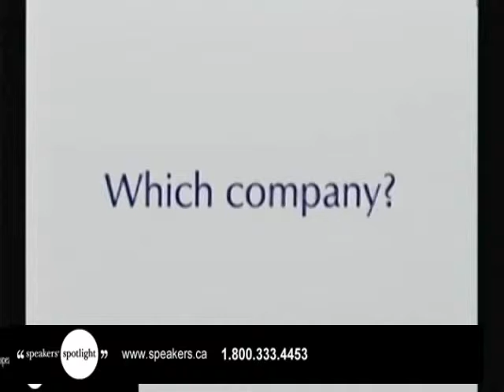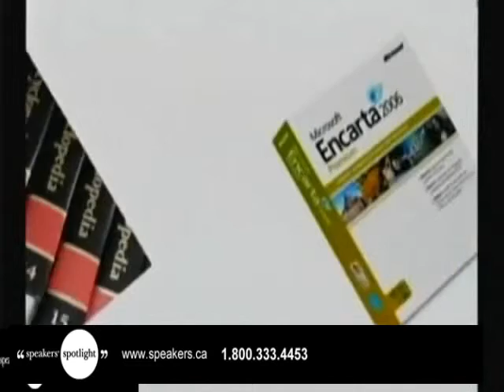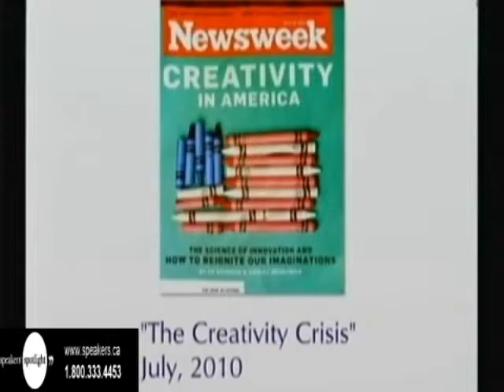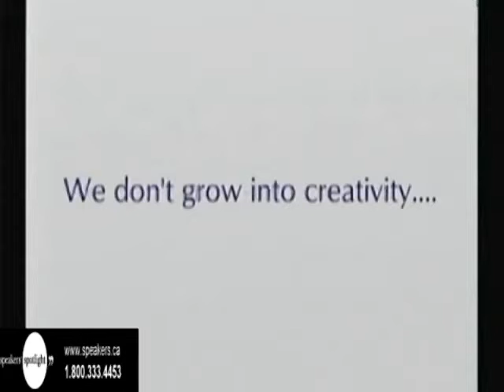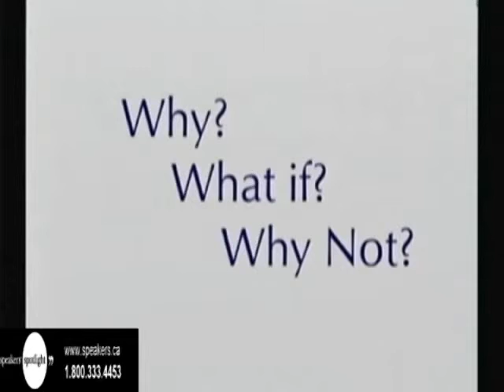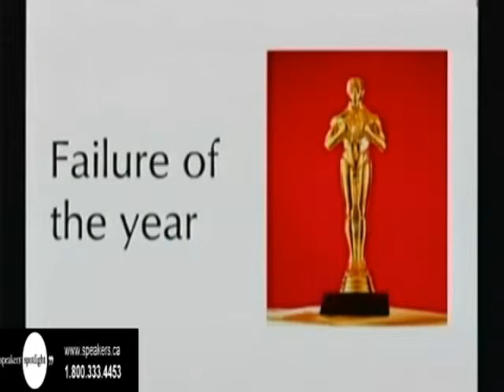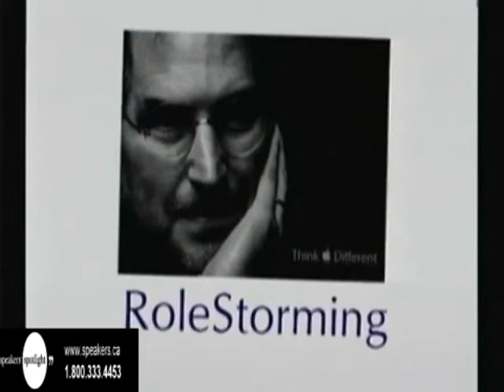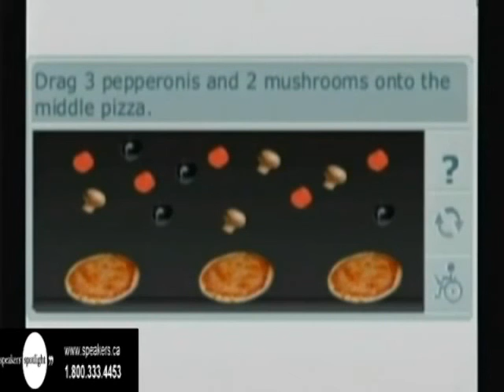Josh Linkner - CEO of ePrize & Business Innovation Guru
Josh Linkner has led a revolution by dislodging the old guard and dominating the technology industry through disruptive innovation and creativity. Josh is the CEO and Managing Partner of Detroit Venture Partners. Together with business partners Earvin "Magic" Johnson and NBA team owner Dan Gilbert, Josh is actively rebuilding urban areas through technology and entrepreneurship. In 2011, Josh was honoured as a President Barack Obama Champion of Change award recipient. Linkner is a highly sought-after keynote speaker, a frequent media commentator and the author of Leaning Forward and Disciplined Dreaming.